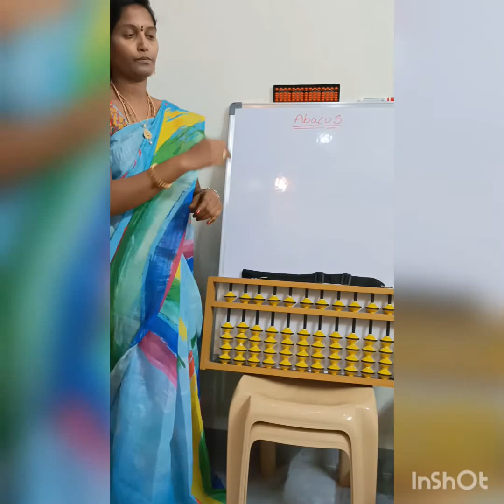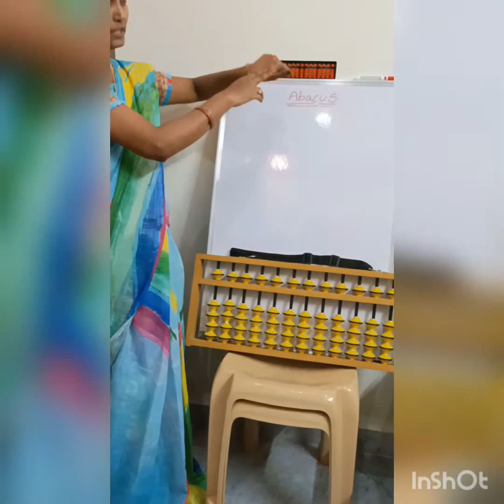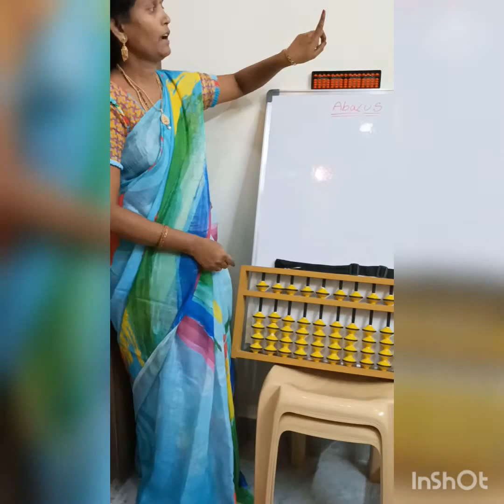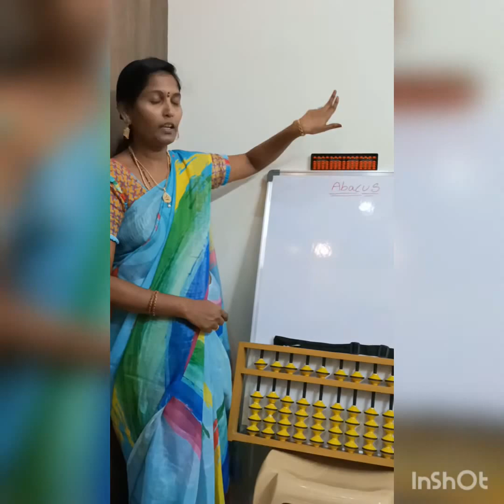Abacus Level -- 1 Part --- 1